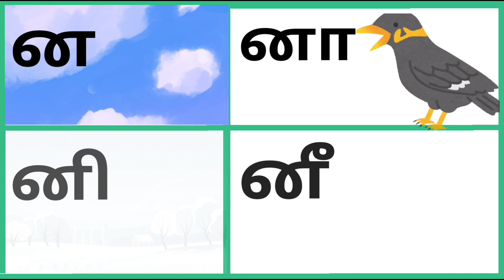உயிர்மெய் எழுத்துக்கள் | ன வரிசை சொற்கள்